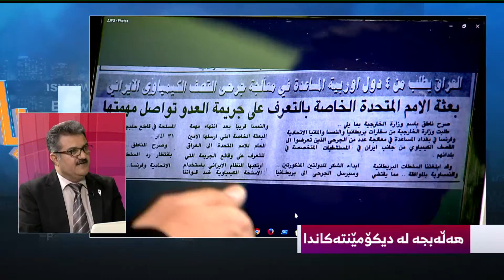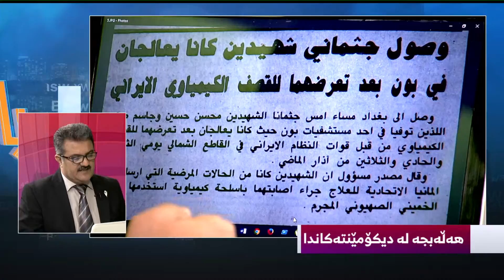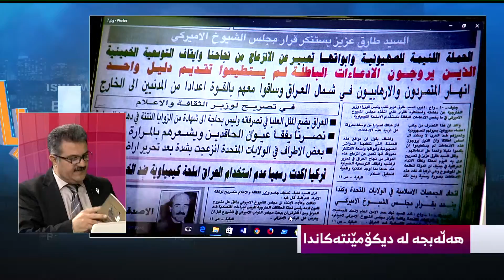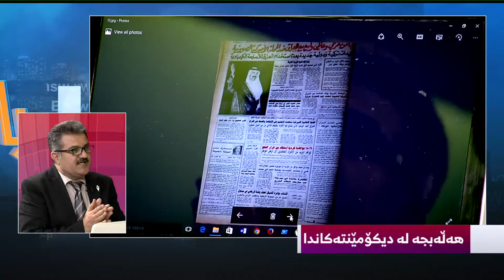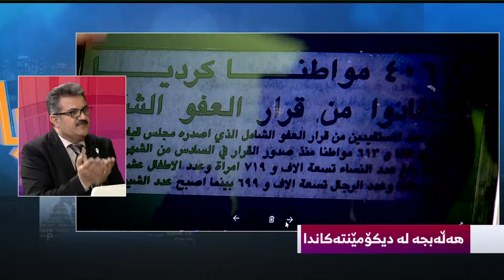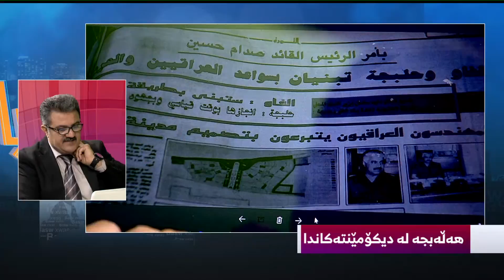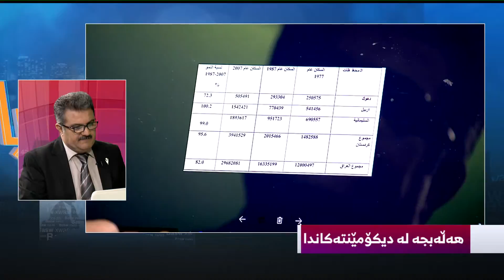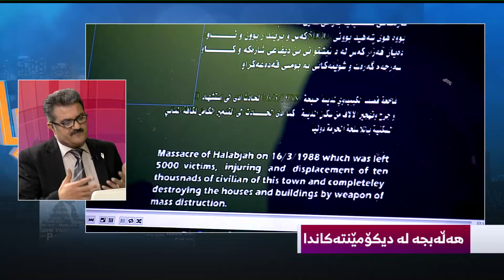به‌رنامه‌ی باس و خواس ـ هه‌ڵه‌بجه‌ له‌ دۆكیۆمێنته‌كاندا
میوانی به‌رنامه‌: ئه‌سعه‌د جه‌باریی، نووسه‌ر و رۆژنامه‌نووس